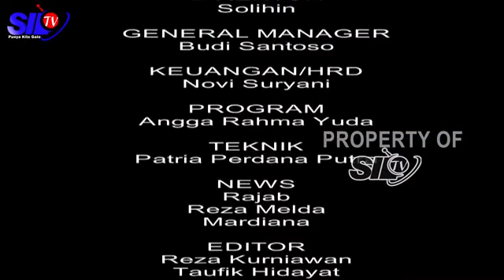PROKER KONI KOTA LUBUKLINGGAU PASCA TERPILIH KETUA YANG BARU